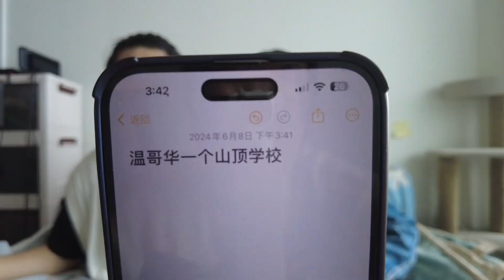多伦多情侣Couple Q & A【part 1】：史上最年轻情侣/分享5天让我爱上你的故事/如果认识？/让人感动的事/毕业🎓结婚？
谢谢大家抽时间看到这个频道~
长春人在多伦多留学，用这个频道记录一下生活日常，旅游vlog，和分享一些观点，经验和喜欢的事情，希望看到视频的你可以有同样的好心情！希望陪伴大家一起成长~ 加油!  hope you feel motivated to experience the world, try new things, and challenge yourself.

b站： sayhitobetty
西瓜视频： betty的小世界
小红书：betty带你玩
inst：play_with_betty614